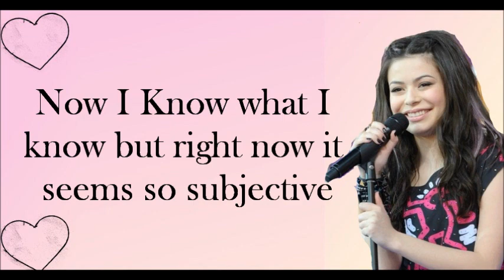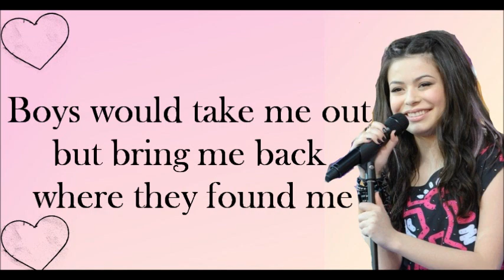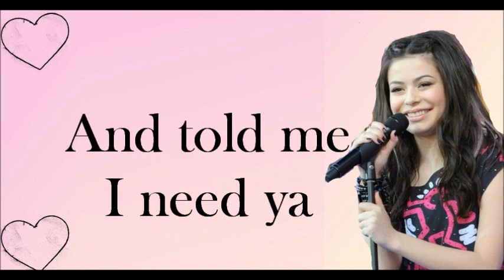Miranda Cosgrove - Bam! Lyrics + Dowload Link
plzz sub if u take it

Lyrics:

Never thought I'd fall in love
Now I stand corrected
Never thought I'd feel what I feel
Never been so affected

Now I Know what I know but right now it seems so subjective
Oh oh

You surprised me, hypnotized me, found my weakness,
then you creeped in, BAM!
Took my heart then BAM!
Oh you started to make my whole world just explode

BAM!
My life has changed
BAM!
Can't concentrate
BAM!
I was ok until we met that day then
BAM!
I am obsessed
BAM!
Can't get nowhere
BAM!
Ever since we met I think I know what love is
BAM!

I felt so secure with these walls around me
Boys would take me out but bring me back where they found me
And there's no harm, no foul
Cause they never got a chance to know me
Yeah

BAM!
BAM!
Can't concentrate
BAM!
BAM!
I am obsessed
BAM!
Can't get nowhere
BAM!
BAM!

And if I had to walk
A million miles
To find your smile
I would
You know I would babe
And if you took a trip to Costa Rica
And told me I need ya
I would
I would I would babe

BAM!
BAM!
Can't concentrate
BAM!
BAM!
I am obsessed
BAM!
Can't get nowhere
BAM!
BAM!

BAM!